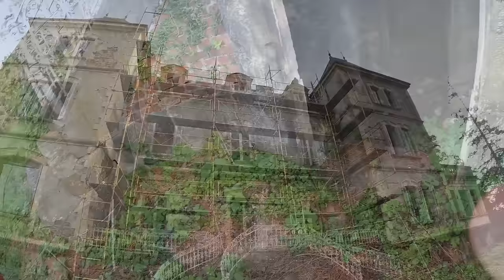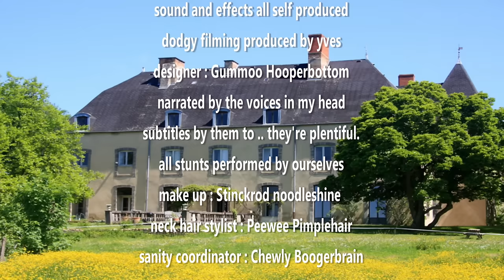look how much chateau you get for 600.000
Hello lovely people , hope you are well .
This weeks video we showing you our visit of another chateau and showing you around this beautiful place and what you get for 600.000 .

Once am full time back, hopefully soon, I want also to put a patron page up, with there then daily little vids, sending you Xmas and birthday cards, and discounts on our future shop and products plus reductions on staying with us.

But for now, if you like to support us, you can do that in a few ways, like the videos, watch them again 😜 or you can send us a coffee,

much love
Yves xxx